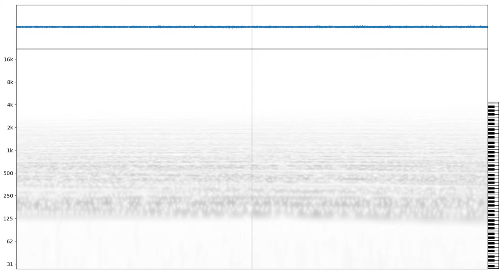THX DeepNote Scrolling Spectrogram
THX DeepNote Scrolling Spectrogram on log-frequency scale.  THX DeepNote sound was created by Andy Moorer.